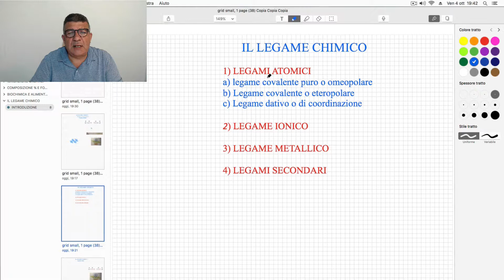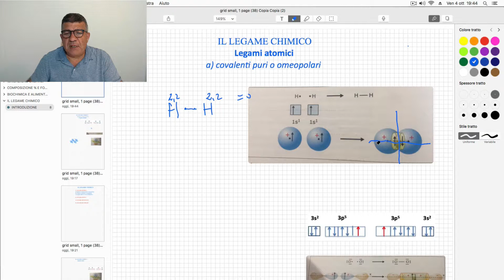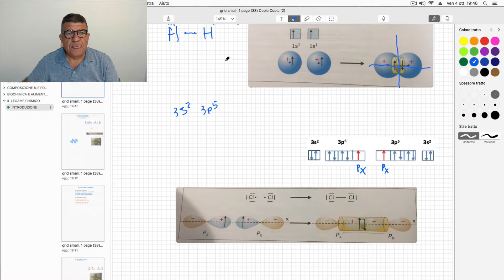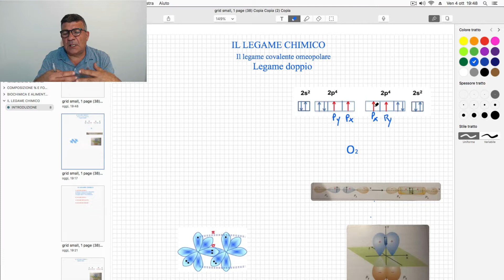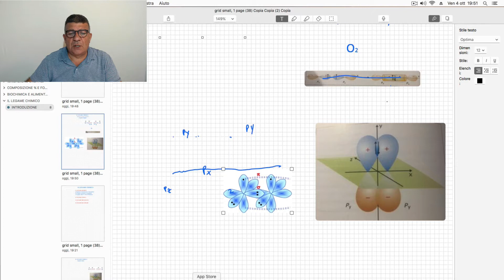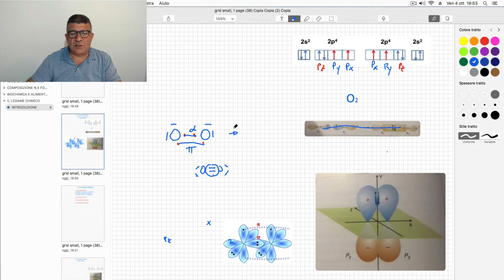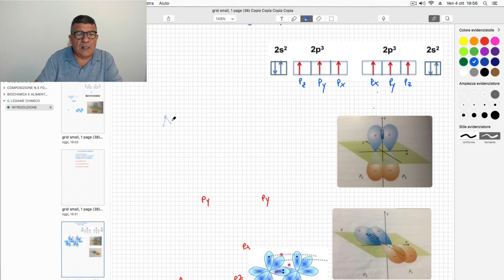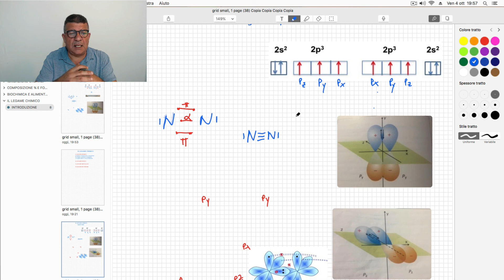Il legame covalente puro o omeopolare. Legame semplice, doppio e triplo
Legame covalente puro o omeopolare. Legame semplice, doppio e triplo. Legame sigma e legame pi greco. Doppietti solitari.

Il canale Enrico Vitali Scienze e Natura è dedicato alle discipline scientifiche quali Chimica, Biologia, Biochimica e Scienze della Terra. Troverete un corso completo di Chimica con oltre 100 video lezioni  animate con simulazioni e tantissimi  in HD e in 4K.